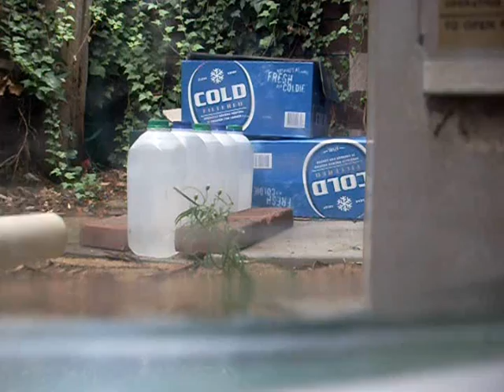PNEUMATIC PISTON CANNON SHOOTING BOTTLES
1 of my earlier golf ball cannons shooting at a line of milk bottles full of water (at very low pressure)